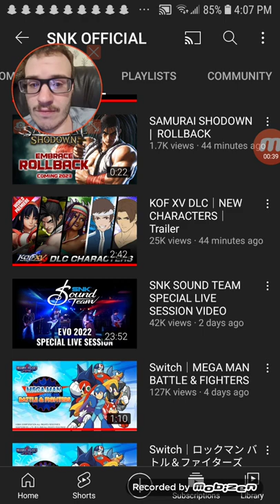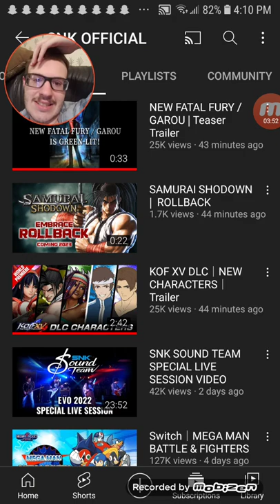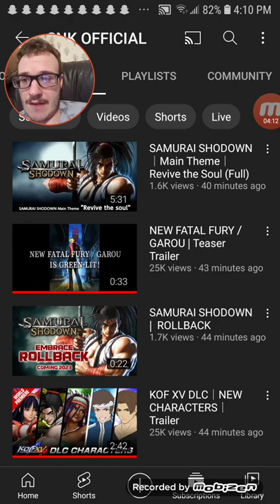New DLC Characters Trailer for The King of Fighters XV Reaction!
Wow, SNK really raised up the ante by making all of their fans happy!!!